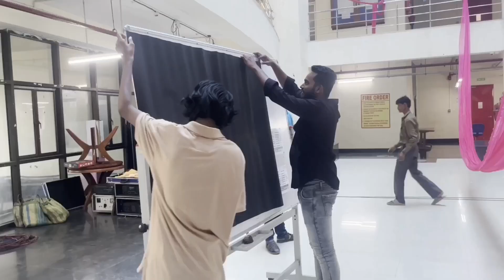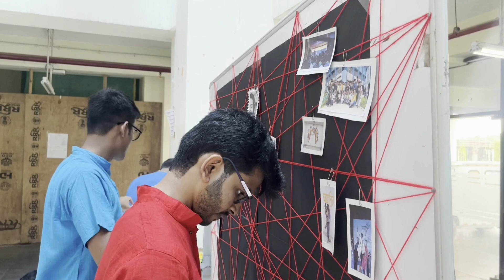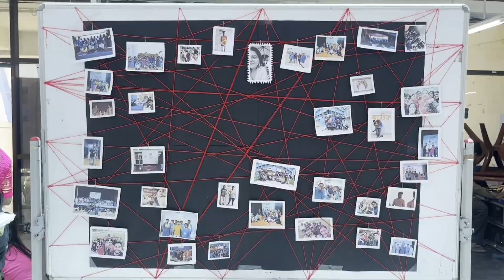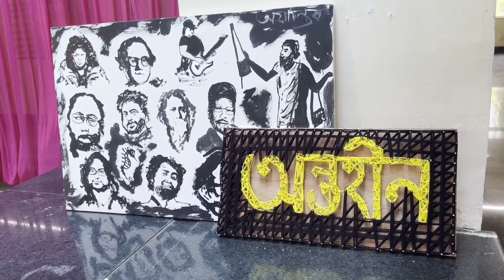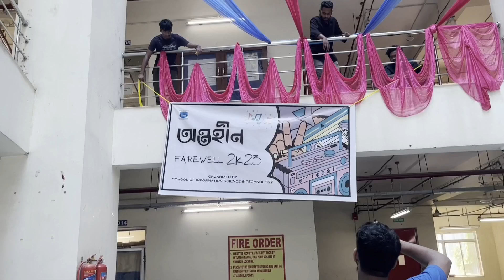Makaut Farewell Party 2k23 || Antoheen 2023 Vlog || Department of Information Science & Technology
Antoheen is a Farewell party of Information science and technology (BCA & BSC IT) students of Makaut University.
In Julyl 18th, 2023, it was organized by school of information science and technology students at the Lobby of the academic building, Makaut In-house campus